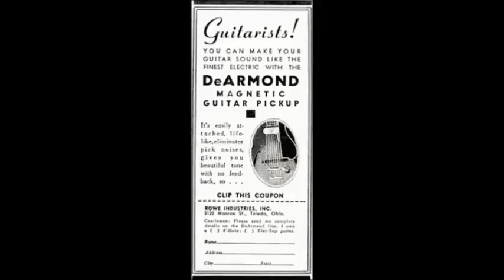A Brief History on Tap.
Touchstyle Guitar and it's recorded history within the last 83 years